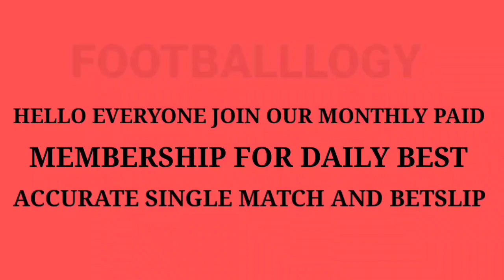Football Predictions Today 15/11/2021 | Soccer Prediction |Betting Strategy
( FOOTBALLLOGY )

MELBET Betting Company / Online Betting and Casino 🎰🃏 Bonus 10000 and 100%🔥 your 1st Deposit Bonus

     Daily Football Tips and Predictions
   Prediction For 15/11/2021 - MON

22BET 🔥 Claim 1000 Welcome offers Now and 100%💰 Up to 1st Deposit Bonus and welcome Bonus 😱

Are you finding a best partner💑🍑 For you then it's only for Best hookup site  ❤for Dating 🔥

AirPods🌈 Pro are sweat and water resistant for non-water sports🏄‍♀️🏋‍♀️ and exercise🔥. AirPods Pro were tested under controlled laboratory conditions, and have a rating ..🎧

Spalding Zi/O TF Indoor-Outdoor Basketball 29.5"

Sony ZX Series Wired On-Ear Headphones, Black MDR-ZX110

Jeecoo Xiberia USB Pro Gaming Headset for PC- 7.1 Surround Sound Headphones with Noise Cancelling Microphone- Memory Foam Ear Pads RGB Lights for Laptops

New Beats Studio Buds – True Wireless Noise Cancelling Earbuds – Compatible with Apple & Android, Built-in Microphone, IPX4 Rating, Sweat Resistant Earphones, Class 1 Bluetooth Headphones - Red

Powerbeats Pro Wireless Earbuds - Apple H1 Headphone Chip, Class 1 Bluetooth Headphones, 9 Hours of Listening Time, Sweat Resistant, Built-in Microphone - Navy

adidas mens Lite Racer Adapt 3.0 Running Shoe, Black/Black/Grey, 11.5 US

bet365
Bet365 free tips
100% winning tips
dream exch
Diamondexch tricks
how to win in 1xbet
how to win always in 1xbet
1xbet win tips
1x bet deposit
How to make money
Bet365
1xbet channel
1xbet betting tips
1x bet
1Xbet
1xbet odd
1xbet fixed odds